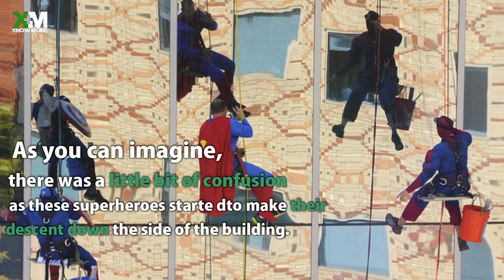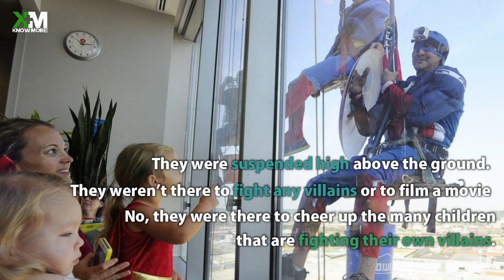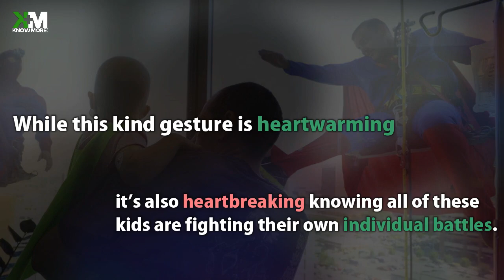What Happened Outside This Hospital Gave The Patients A Surprise Of A Lifetime. I’m Still In Awe.